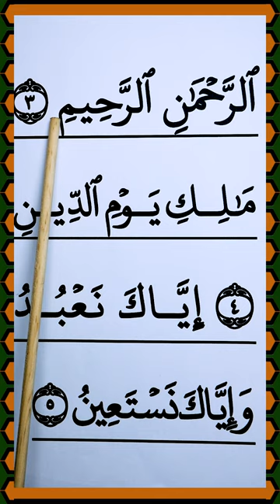Learn Quran Surah Al Fatihah Word By Word Verse 3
Learn How To Read Surah Al Fatihah Word By Wor Verse 3